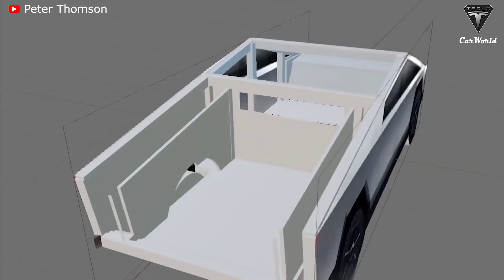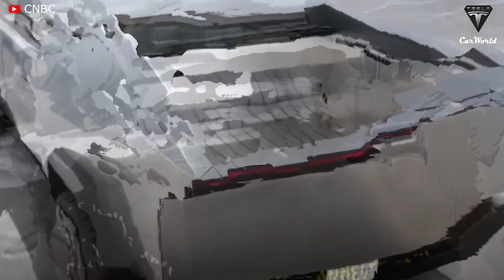IT HAPPENED! Elon Musk Reveals Insane Massive Schedule, plans to dominate EVs Texas!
Source :
"The Giga Texas which is the biggest factory in North America, I think possibly the biggest factory in the world, and it's three times the size of the Pentagon to give you a sense of scale." (real audio of Elon Musk: 57:21-57:30)
"And so if you got an ace on economy like if you sort of maximize your ace level on technology, and you maximize your ace level on scale, this is obviously going to be the most competitive situation." (audio: 58:17-58:27)
A source said recently, Tesla's CEO, Elon Musk has made a plan for the Giga Texas factory to dominate the US electric vehicle market in particular and the world electric vehicle market in general.
So what is this plan?

Tesla is planning another expansion near Giga Texas when it collects more land for new projects in the factory area in order to realize the goal of producing about 2 million electric vehicles per year.
Accordingly, Tesla has applied to build a giant new facility to produce cathode materials for battery manufacturing, next to Gigafactory Texas in Austin. This project is listed as being on a parcel of land next to the Colorado River and would have a size of nearly 1.6 million square feet.
Drew Baglino, Senior Vice President of Engineering said: "We’re gonna go and start building our own cathode facility in North America and leveraging all of the North American resources that exist for nickel and lithium, and just doing that, just localizing our cathode supply chain and production, we can reduce miles traveled by all the materials that end up in the cathode by 80%."
In an update on its progress in producing its new 4680 battery cell previously, Tesla confirmed that it has already deployed battery manufacturing equipment at Gigafactory Texas and some are already in operation. The company also shared that a cathode manufacturing facility next to the factory would localize more of the battery cell production and could help achieve greater volume.
Moreover, Giga Texas is also expected to produce more than 4 million 4680 battery cells in a week, enough to power about 5,000 electric vehicles. Even it is estimated that in the near future, Tesla Giga Texas can produce up to 20,000 Model Ys per week.